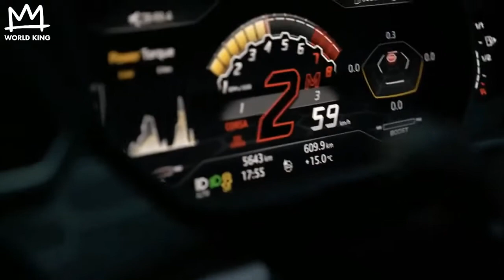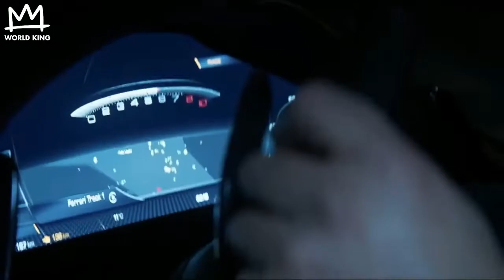💵 BILLIONAIRE LIFESTYLE Affluent Rich Life Of Billionaires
Visualize Billions Of Dollars While Positively Changing The World. Your Life Is Rich! Filled With Financial Abundance. Your Dreams & Goals Have All So Easily Been Achieved And You Are Now Fearlessly Forging New Plans For A Greater Future In Motion. Visualize Your Dream Life And Manifest It. Watch This Video For 21 Days And See What Happens. It's Time To Live Your Life As A Billionaire. Master Your Mind And Find Your True Purpose. Using This Video Will Bring You Guidance On Your Journey To Success.

📚 Description:

Wealth, Money, Power, & Fortune. It's What All Billionaires Have In Common When You're One Of Only 2,700 People In The World Who Can Officially Be A Billionaire By Definition. If That's What You're After Then Watch This Video And Discover Your NEW LIFE With This Life Of Billionaires Rich Lifestyle Billionaires Motivation. You Have Private Islands, Exotic Cars, Beautiful Supermodels, Private Jets, And A LOT OF POWER. Step Into The New You. Music We Chose Raises Your Vibrations And Allows You To Utilize The Universal Law of Attraction To Bring Our Dreams & Goals Into This World. Watch This Billionaire Lifestyle Luxury Beyond Limits Video And Manifest!

Loot Bryon Smith

✌️ Follow World King